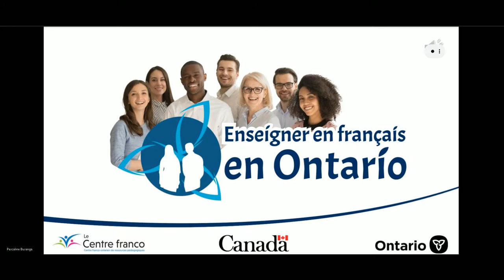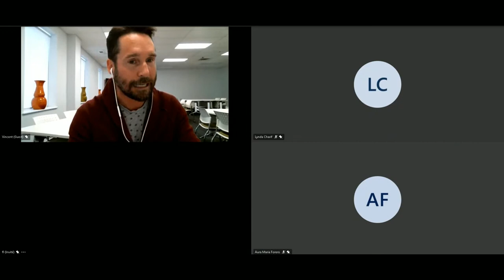Causeries - Immigrer en Ontario et enseigner dans une école de langue française